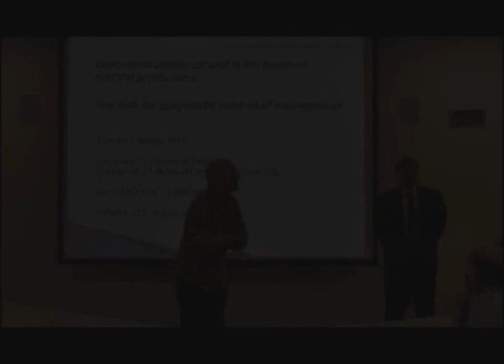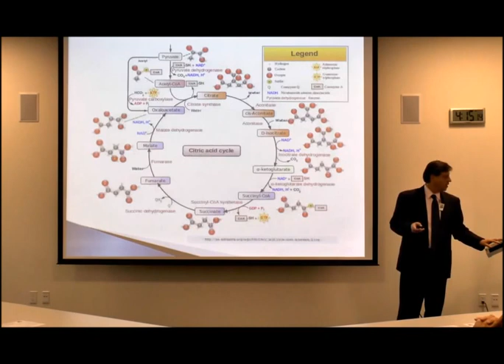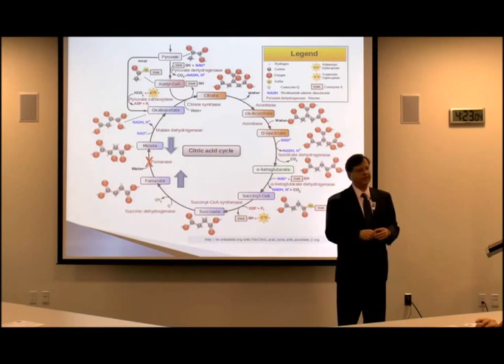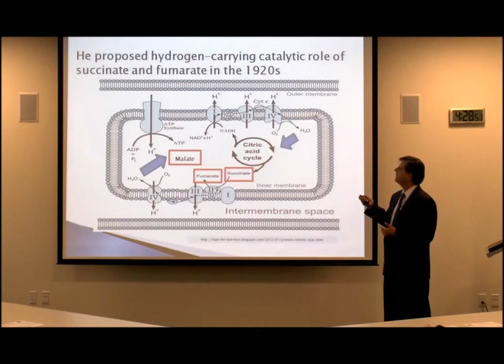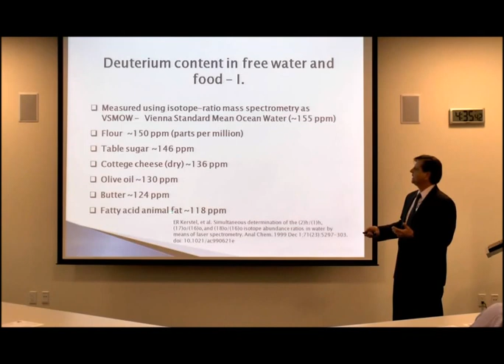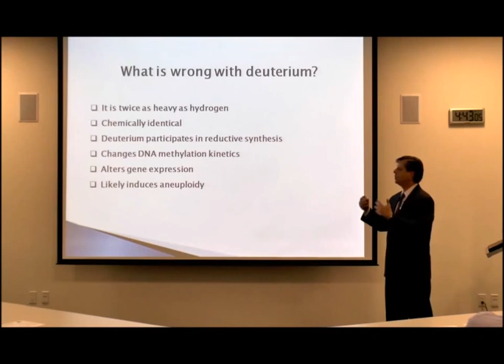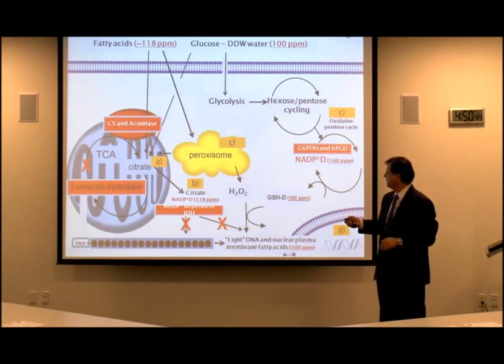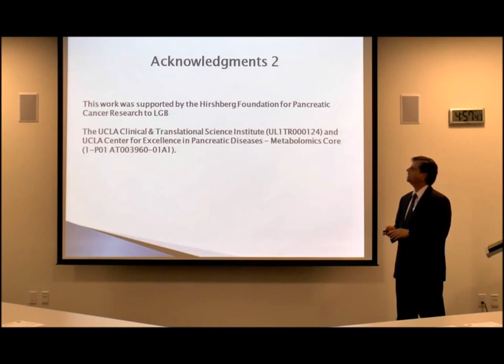Kalifornia Egyetemi előadás (UCLA) - Fumársav hidratáz, deutérium csökkentés, ráksejt anyagcsere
Biokémia szeminárium (December 13, 2013)
Pénteki Tudós Klub, Kalifornia Egyetem, Los Angeles

Hallgatók, ösztöndíjasok, oktatók és fakultás tagok értékeléseit nyilvántartja a Department of Pediatrics, a Los Angeles Biomedical Research Institute (LABioMed) és SiDMAP a Harbor‐UCLA Medical Center tanulmányi hivatalai.

Deutérium mint Onkoizotóp amelynek anyagcseretermékekben való dúsulása onkometabolitokat eredményez amikor mitokondriumok képtelenek csökkentett deutérium tartalmú mátrix vizet termelni és így a sejt DNS-ét védeni a deuterációtól reduktív szintézis kapcsán, ami aneuploidiához és rák kialakulásához vezet.

Irodalom: Submolecular regulation of cell transformation by deuterium depleting water exchange reactions in the tricarboxylic acid substrate cycle.
DOI: 10.1016/j.mehy.2015.11.016